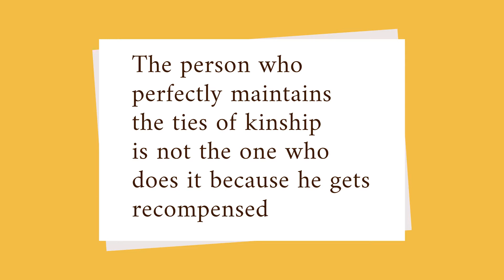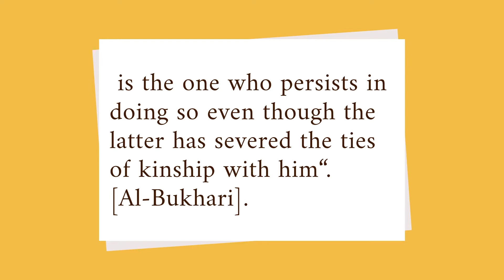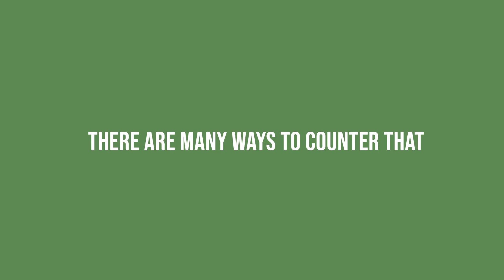The Importance of Silat Al Rahim/Family Ties || Hadith Sahih Al Bukari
Asalamu Alikum if you are new to my channel, Welcome!
In this channel, I post a *Hadith every week* and not just any Hadith I have to make sure the *Hadith is sahih meaning it is not weak*.

Hadith:
“The person who perfectly maintains the ties of kinship is not the one who does it because he gets recompensed by his relatives (for being kind and good to them), but the one who truly maintains the bonds of kinship is the one who persists in doing so even though the latter has severed the ties of kinship with him“. [Al-Bukhari].